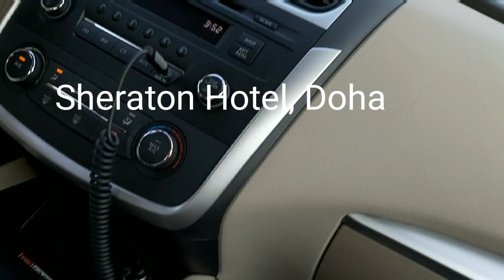KAKAIBANG MGA BUILDING DITO QATAR AT ANG GANDA||DATE WITH MY HUSBAND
A Date with my husband at Sheraton Hotel,Doha Qatar.